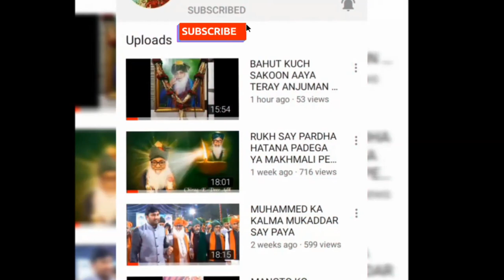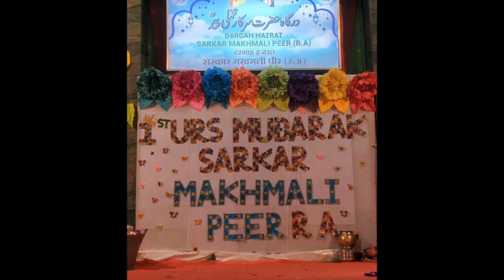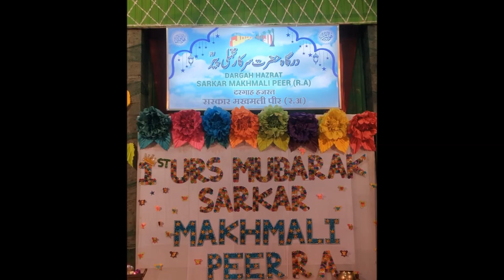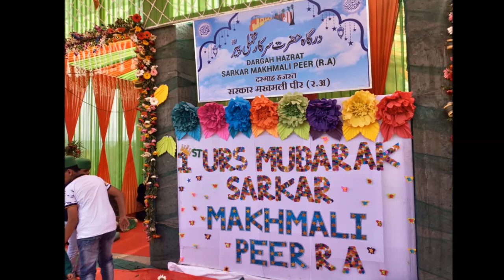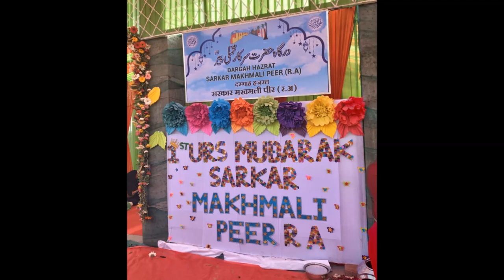SARKAR KE DIWANAY HAI - YA MURSHID